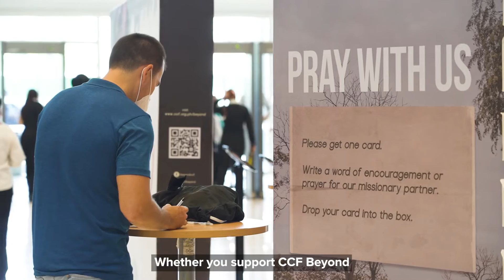Why does CCF Beyond exist?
And Jesus came up and spoke to them, saying, “All authority in heaven and on earth has been given to Me. Go, therefore, and make disciples of all the nations, baptizing them in the name of the Father and the Son and the Holy Spirit, teaching them to follow all that I commanded you; and behold, I am with you always, to the end of the age.” Matthew 28:18-20